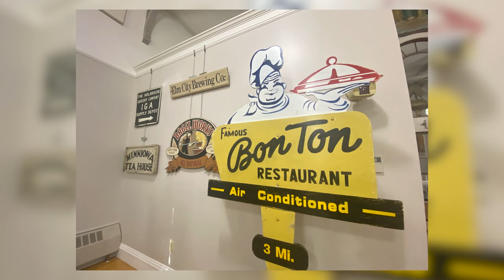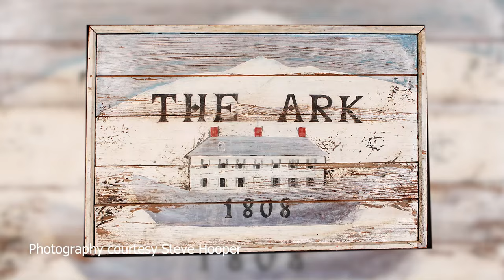Signs of the Times: Exhibit Trailer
Join us for the opening of our latest exhibit Signs of the Times on Wed. November 1, 2023, between 4pm and 6pm at the Historical Society of Cheshire County headquarters, 246 Main Street, Keene, NH.
Signs surround us in our daily lives and have been doing so for over 5,000 years. They sell us products, warn us of impending danger, promote individuals and businesses, instruct us with tasks, and direct us as to which way to go.  We invite you to reflect on the beauty and significance of over 70 signs from our region’s past.
New Hampshire Charitable Foundation’s Terra Nova Trust, C&S Wholesale Grocers, Rob Stephenson, and Cox Woodworking.